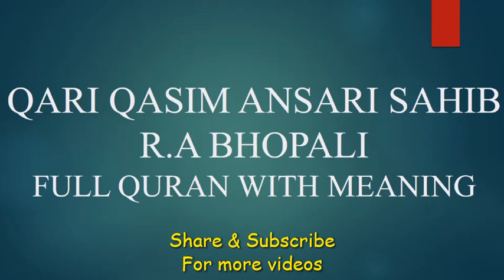Para 4 (Vol 2) Quran with meaning by Qari Qasim Ansari Sahib R.A